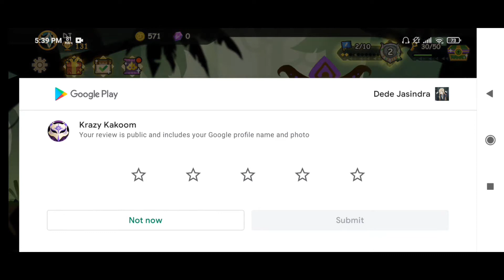KRAZY KAKOOM (ANDROID, iOS) GAMEPLAY (NO COMMENTARY)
This game looks like inspired from Patapon lol